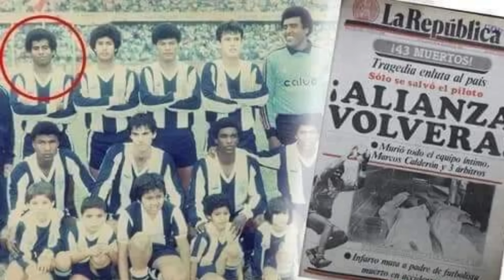Falleció César 'Gato' Espino, defensa del Sport Boys y Alianza Lima de los años ochenta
A los 64 años falleció César Espino, defensa peruano, quien campeonó con Sport Boys en 1984 y luego jugó por Alianza Lima y Deportivo Municipal.